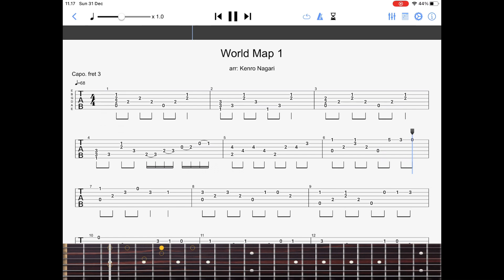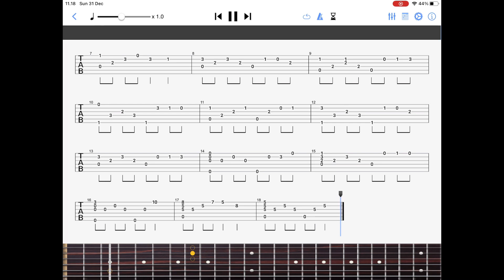The Legend of Dragoon - World Map 1 - Solo Fingerstyle Guitar TAB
Hi there :D, here is my TAB arrangement for World Map (Disc 1) from The Legend of Dragoon, this time I plan to release some arrangements that I had worked on for Final Fantasy IX and The Legend of Dragoon which I still don’t have idea when I would record the cover, therefore I choose to release the TAB first 😅

Arranged by Kenro Nagari